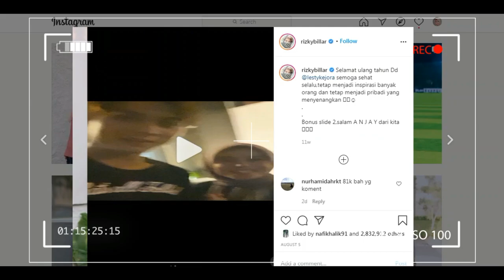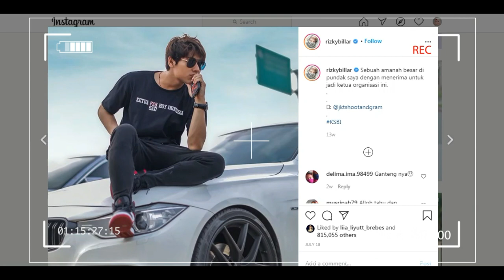bang billar otw loksyut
bang billar otw loksyutbang billar otw loksyut